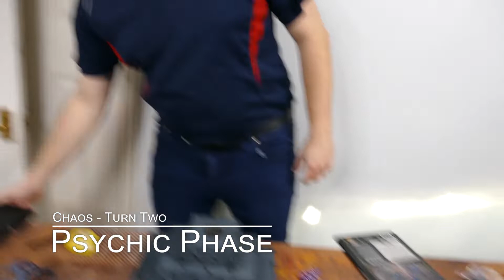Warhammer 40k Battle Report: Imperium vs Chaos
Nathan takes his Imperium tournament list against Euans Chaos tournament list in this brutal soup vs soup game.

Nathans List
++ Battalion Detachment +5CP (Imperium - Astra Militarum) [17 PL, 4CP, 265pts] ++
No Force Org Slot +
Detachment CP [5CP]
Imperial Commander's Armoury [-1CP]: 1 additional Heirloom of Conquest
Regimental Doctrine: Regiment: Millitarum Tempestus

HQ +
Tempestor Prime [3 PL, 45pts]: Chainsword, Relic: Kurov's Aquila, Tempestus Command Rod
Tempestor Prime [3 PL, 40pts]: Chainsword, Hot-shot Laspistol

Troops +
Militarum Tempestus Scions [5 PL, 90pts] . 9x Scion . Tempestor: Chainsword, Hot-shot Laspistol
Militarum Tempestus Scions [3 PL, 45pts] . 4x Scion . Tempestor: Chainsword, Hot-shot Laspistol

++ Outrider Detachment +1CP (Imperium - Grey Knights) [62 PL, 4CP, 939pts] ++
Battle-forged CP [3CP]
Detachment CP [1CP]

HQ +
Grand Master in Nemesis Dreadknight [14 PL, 249pts]: 4: First to the Fray, Dreadfist, Gatling Psilencer, Heavy Psycannon, Nemesis Greatsword, Sanctuary, Warlord

Fast Attack +
Interceptor Squad [16 PL, 230pts]: Hammerhand . 9x Interceptor (Falchions): 9x Storm Bolter . Interceptor Justicar: Storm bolter, Two Nemesis Falchions
Interceptor Squad [16 PL, 230pts]: Gate of Infinity . 9x Interceptor (Falchions): 9x Storm Bolter . Interceptor Justicar: Storm bolter, Two Nemesis Falchions
Interceptor Squad [16 PL, 230pts]: Astral Aim . 9x Interceptor (Falchions): 9x Storm Bolter . Interceptor Justicar: Storm bolter, Two Nemesis Falchions

++ Super-Heavy Detachment +3CP (Imperium - Imperial Knights) [41 PL, 1CP, 794pts] ++
Detachment CP [3CP]
Exalted Court [-1CP]: Exalted Court: 1 Extra Warlord Trait
Heirlooms of the Household [-1CP]: Heirlooms of the Household: 1 Extra Heirloom
Household Choice: Questor Mechanicus . House Krast

Armiger Moiraxes [8 PL, 150pts] . Armiger Moirax: Lightning Lock, Moirax Siege Claw w/ Rad-Cleanser
Armiger Moiraxes [8 PL, 150pts] . Armiger Moirax: Character (Knight Lance), Lightning Lock, Moirax Siege Claw w/ Rad-Cleanser
Knight Crusader [25 PL, 494pts]: Character (Exalted Court), Character (Heirloom of the House), Heavy Stubber, Heirloom: Sanctuary, Ironstorm Missile Pod, Warlord Trait (Krast): First Knight . Avenger Gatling Cannon w/ Heavy Flamer: Avenger Gatling Cannon, Heavy Flamer . Rapid-Fire Battle Cannon w/ Heavy Stubber: Heavy Stubber, Rapid-Fire Battle Cannon

Euan's List
++ Battalion Detachment +5CP (Chaos - Daemons) [61 PL, 1,119pts] ++
Chaos Allegiance: Chaos Undivided

HQ +
Changecaster [4 PL, 65pts]: Flickering Flames
Daemon Prince of Chaos [9 PL, 180pts]: Daemonic axe, Khorne, Wings
Poxbringer [4 PL, 70pts]: Miasma of Pestilence

Troops +
Bloodletters [12 PL, 207pts]: 25x Bloodletter, Bloodreaper, Daemonic Icon, Instrument of Chaos
Horrors [8 PL, 155pts]: Daemonic Icon . 20x Pink Horror
Plaguebearers [12 PL, 228pts]: Daemonic Icon, Instrument of Chaos, 28x Plaguebearer, Plagueridden
Plaguebearers [12 PL, 214pts]: Daemonic Icon, Instrument of Chaos, 26x Plaguebearer, Plagueridden

++ Battalion Detachment +5CP (Chaos - Thousand Sons) [48 PL, 881pts] ++

HQ +
Ahriman [7 PL, 131pts]: Death Hex, Prescience, Warptime
Daemon Prince of Tzeentch [9 PL, 180pts]: Gaze of Fate, Malefic talon, Weaver of Fates, Wings
Daemon Prince of Tzeentch [9 PL, 180pts]: Glamour of Tzeentch, Infernal Gaze, Malefic talon, Wings

Troops +
Chaos Cultists [6 PL, 55pts] . 10x Chaos Cultist w/ Autogun . Cultist Champion: Autogun
Tzaangors [10 PL, 185pts]: Brayhorn . Twistbray: Tzaangor blades . 24x Tzaangor w/ Tzaangor Blades
Tzaangors [7 PL, 150pts]: Brayhorn . Twistbray: Tzaangor blades . 19x Tzaangor w/ Tzaangor Blades

++ Total: [109 PL, 2,000pts] ++